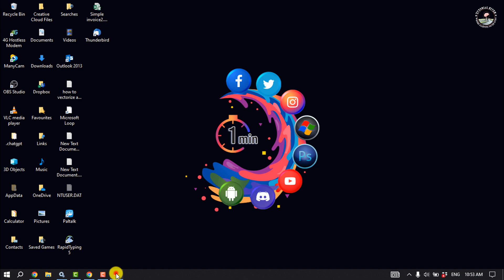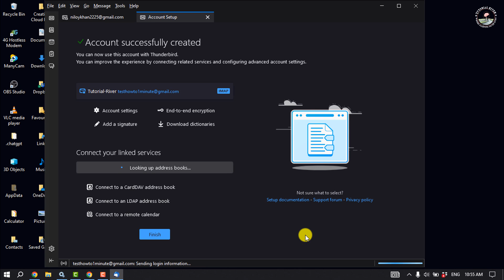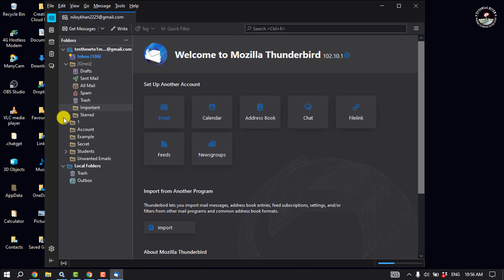How to set up thunderbird email [ Easy Way ]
Set up your emails quickly and efficiently by following our step-by-step Thunderbird email setup guide. new update & easy tricks

Video Parts:
0:00 Info & Intro
0:27 Free Download thunderbird
0:47 open thunderbird
1:30 Verify Gmail
2:19 Ending & Outro